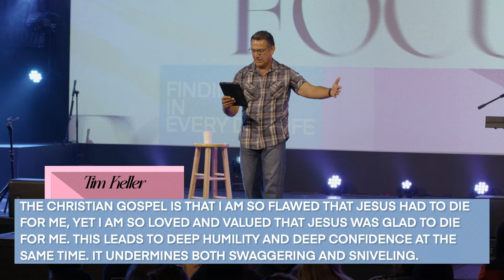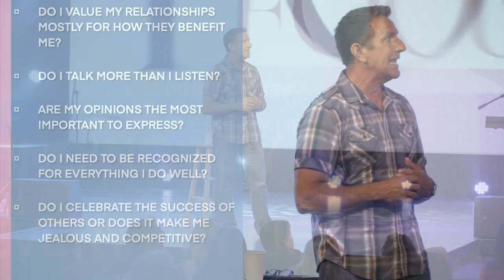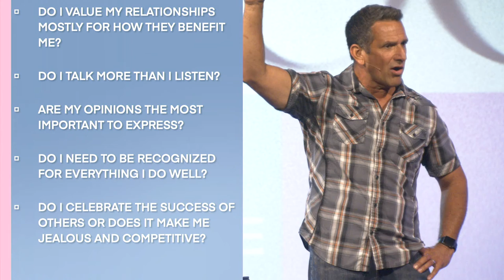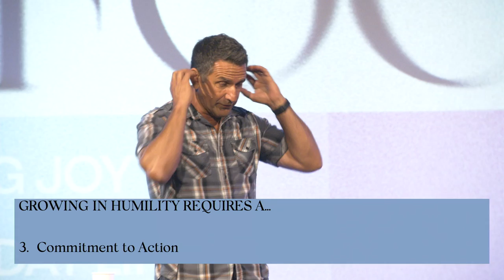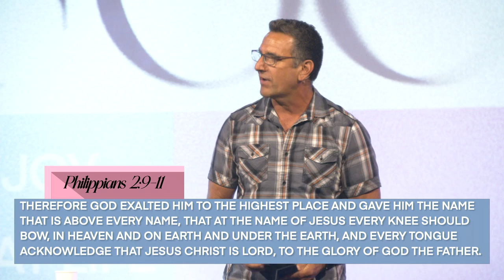Shift Your Focus | Joy in Humility | Week 2 | John Loera | MESSAGE ONLY